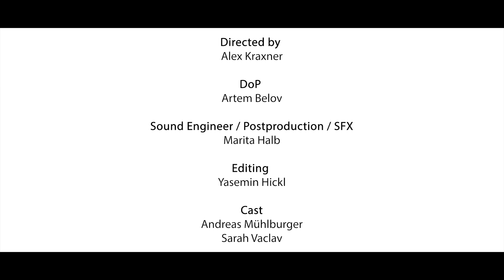People2People Model Andreas Mue.